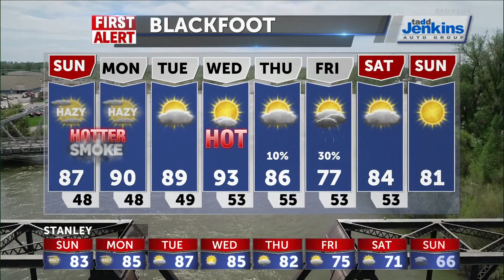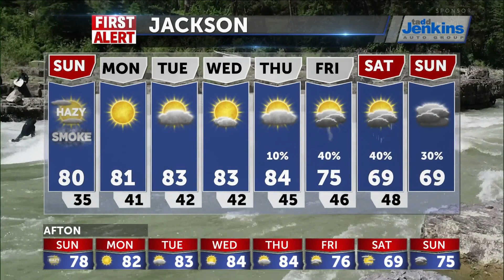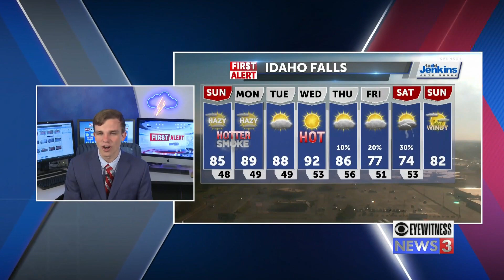Hot and Smokey for the rest of Labor Day Weekend